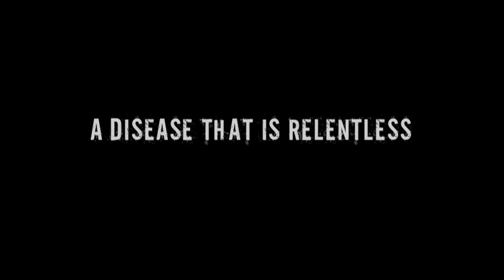Programmed To Kill: Dengue | Official Trailer (2016)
The inside story of the world’s most debilitating, prevalent and incurable mosquito-borne viral disease that is threatening half the world’s population. The film unlocks the secrets to why dengue is extremely difficult to treat and manage.